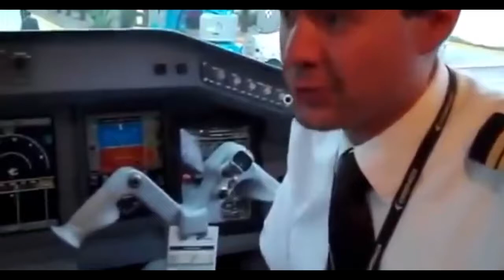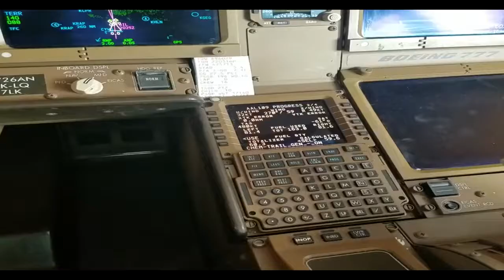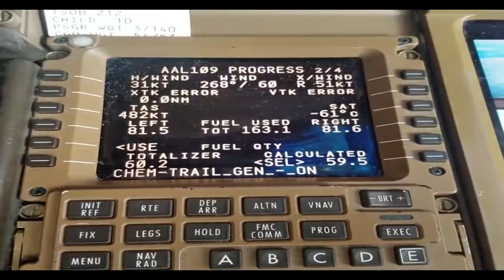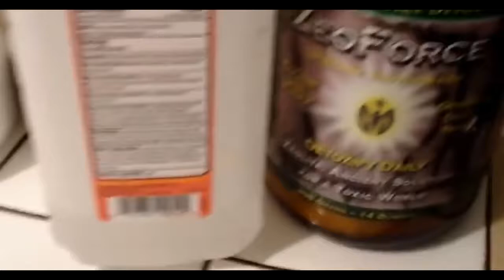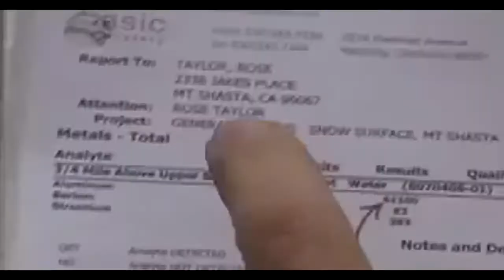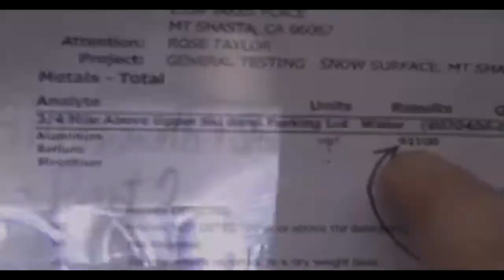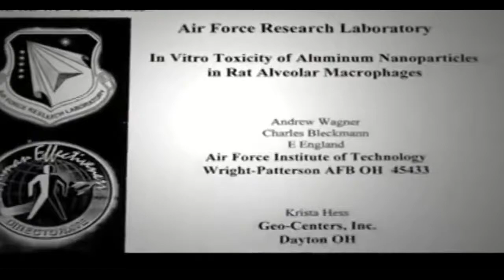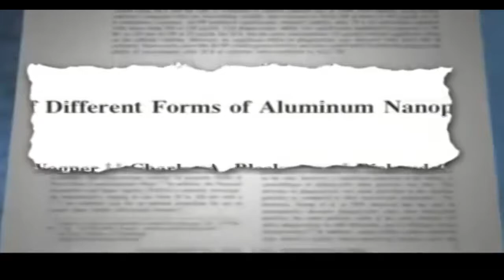They Are Killing Us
Taking this video down will be breaking federal law and discrimination against other's freedom to education with the provided resources that are made to the public. Everything belongs to God and no individual can claim rights to anything. Thank you.

If YouTube removes any videos for what they claim is a violation of copyright law, it is a false claim. We profit from none of the videos, but to simply share as it is allowed to do so by our God given rights and by the laws of the land.